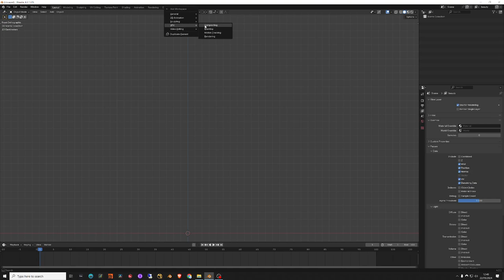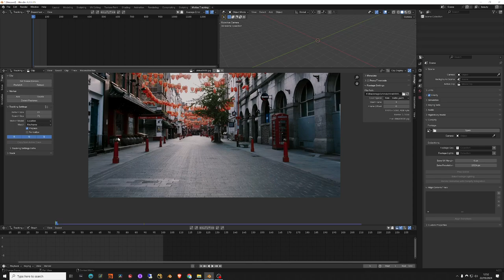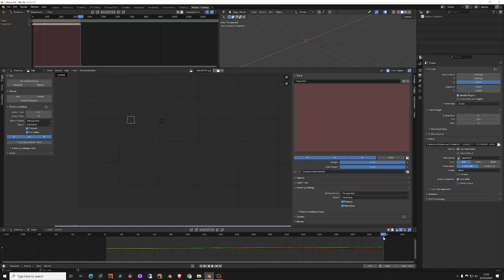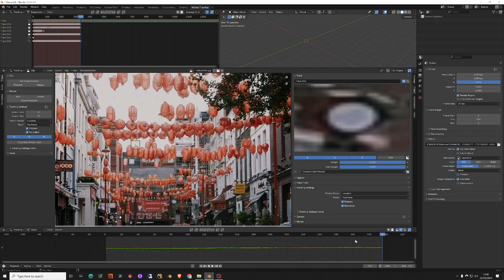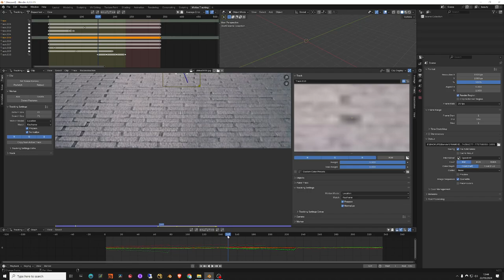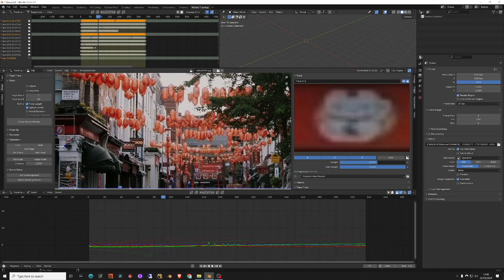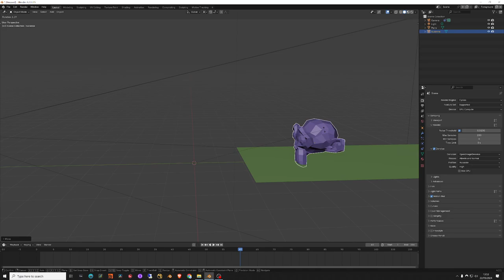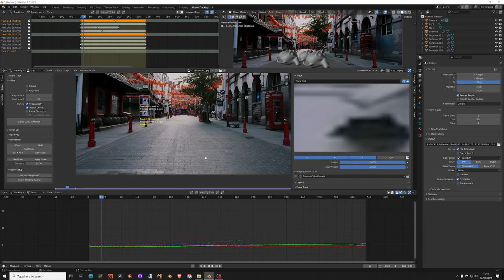Blender Camera Track (ARABIC)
دليل تعقب الكاميرا اليدوي في برنامج بلندر، ملائم للمبتدئين